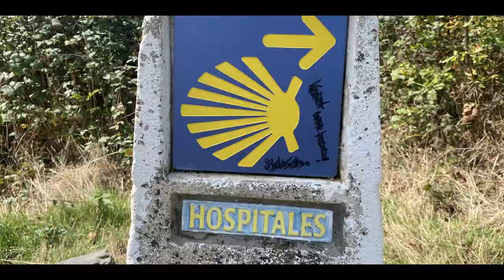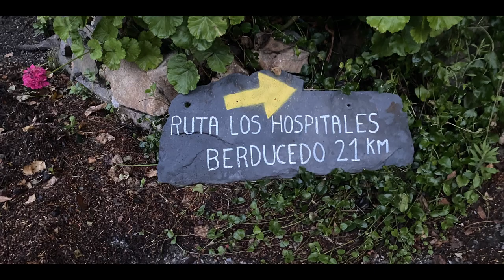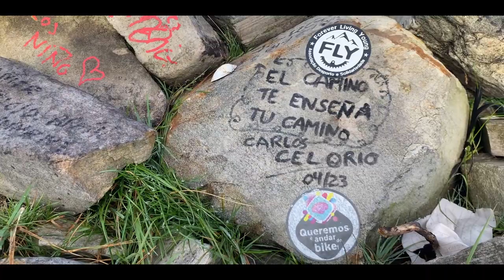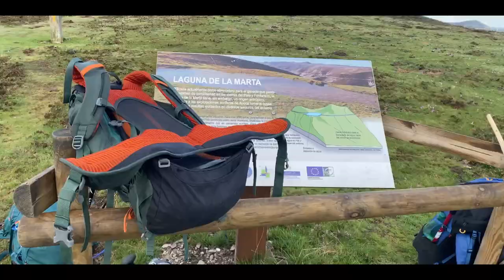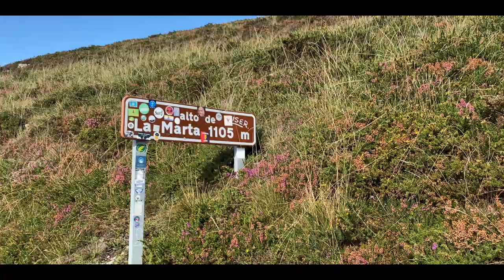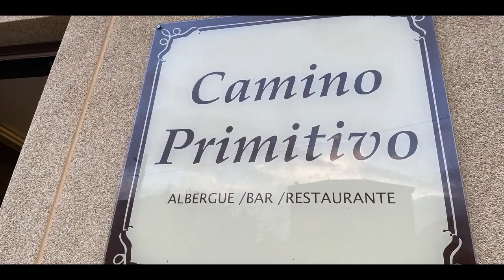La tappa più bella del Cammino di Santiago Primitivo, la Ruta de Los Hospitales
Il mio Cammino di Santiago Primitivo. La Ruta de los hospitales, una fantastica tappa di montagna.